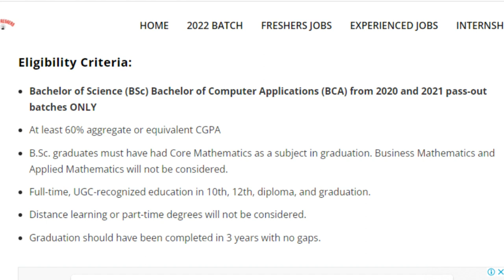Jobs For Fresher BCA/BSC @nikunjsolanki7216 Mindtree Link in Description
/Vyom/careers.jsp